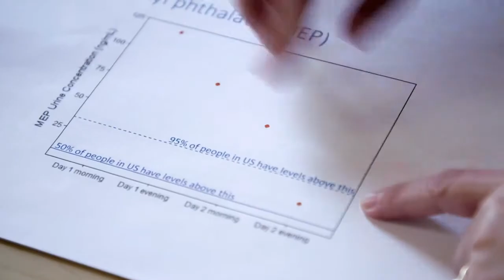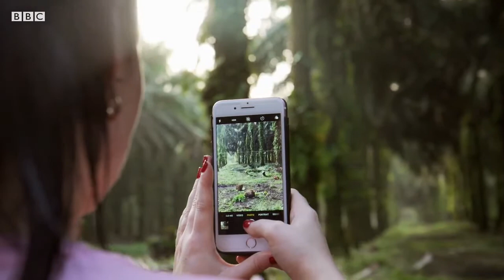TOXICIDAD, DEFORESTACION, EXPLOTACION INFANTIL DETRAS DE LA INDUSTRIA DEL COSMETICO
Aquí sí que no aplica el "entre menos sepa...mejor". Estar informados, saber de qué son los cosméticos, shampoos, pasta dental, cremas que usamos, para evitar estar usando productos tóxicos, o que su procedencia sea fruto de desforentaciones, explotación infantil es muy importante.

Les dejo los links:

* The dark Secret behind your favorite makeup products_Shady_Refinery29
* BBC.The truth About my makeup (Documentary)
* New doc "Toxic Beauty" shines a shocking light on what is actually in cosmetics_ Your Morning News
* Toxic Beauty (2019) official trailer HD

Gracias por dedicarle tiempo al video. Si logré un poco de consciencia, me doy por bien servida.